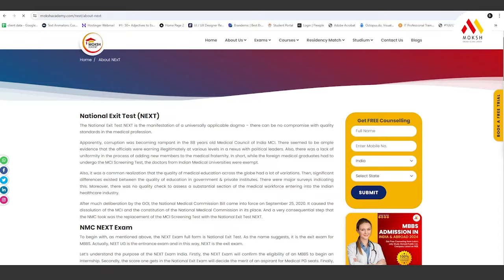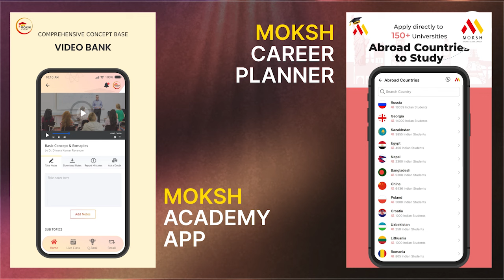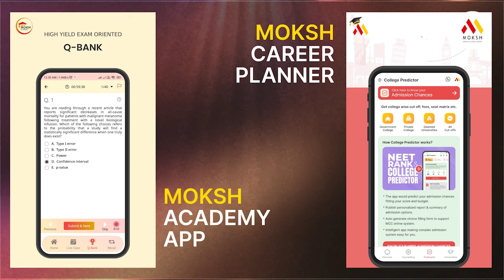MOKSH Career Planner: Your Trusted Guide for MBBS Abroad | Avoid Agents 🚀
Confused about MBBS admission and cracking the NExT exam? Don't be! The MOKSH Career Planner App guides you beyond entry, focusing on your entire medical journey to maximize your chances of becoming a licensed doctor! ⚕️

Download the MOKSH Career Planner App and MOKSH Academy App today to unlock your medical career potential! 📚